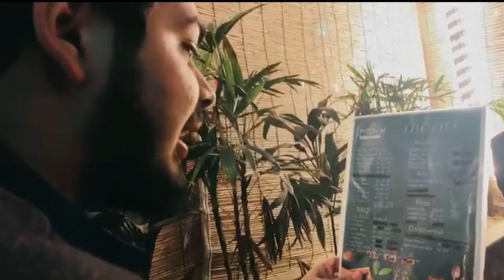My first Vlog l Chai Cafe with friends ll enjoy l stunner life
As a Country Life Vlog, we love to share what we do at countryside, engage with nature and make the most out of village life. Come and see the colorful videos of nature, unique cooking recipes and just the beautiful life at a countryside.

searching Tags :-⚡

vlog
first vlog
vlogs
my first vlog hindi
first
daily vlogs
my first vlog ❤
family vlogs
first video